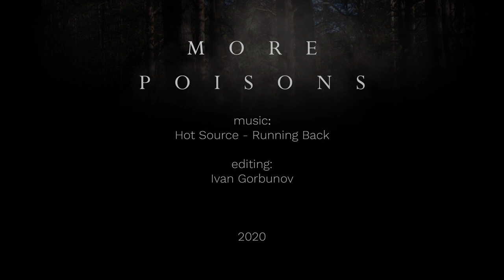M O R E P O I S O N S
Extra scenes of "P O I S O N S" tech poi collaboration

featuring:
Max Demchenko

Editing:
Ivan Gorbunov

Filmed during COVID-19 pandemic in 2020